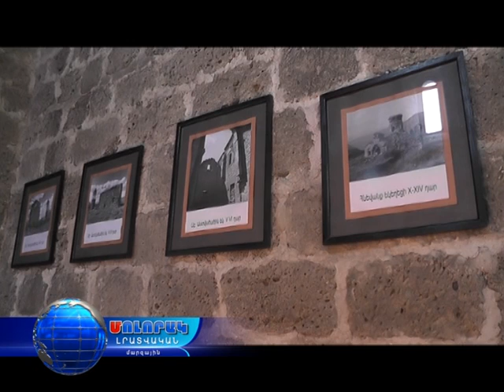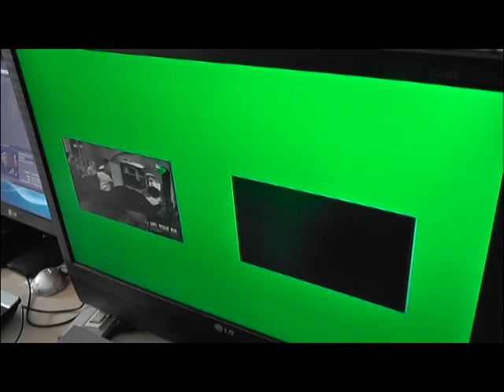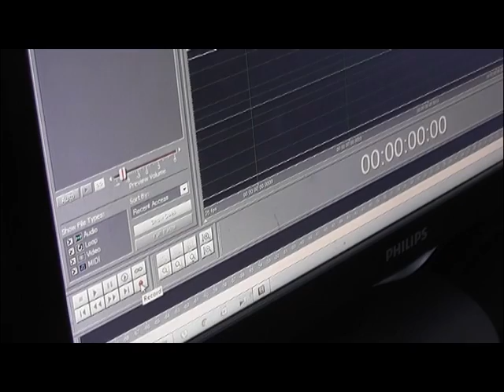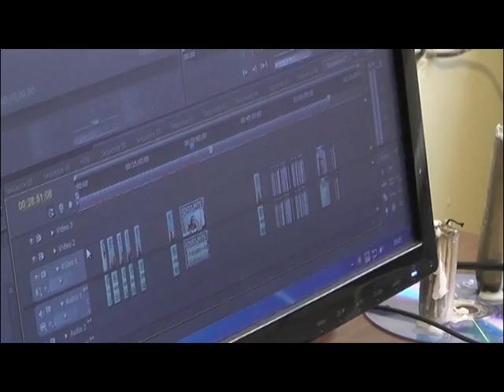Մոլորակ լրատվական գլխավոր թողարկում 13.07.17